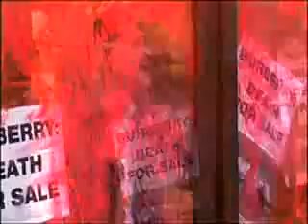Burberry attaqué par la PETA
Une Boutique de l'enseigne de Pret à Porter Burberry aux USA s'est vue littéralement ensanglanter par l'association de défense des animaux la PETA ( People for The Ethical Treatment of Animals ) la version US de la SPA en France